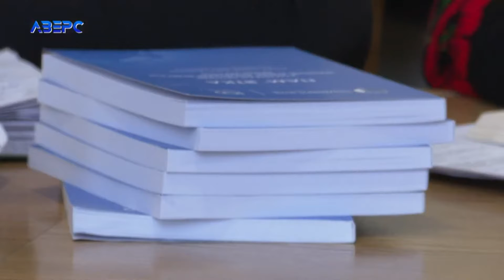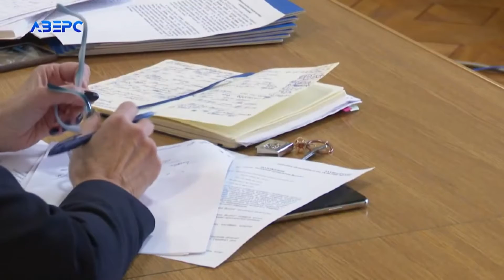На Волині вдови та матері загиблих бійців зустрілися з керівництвом області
У проекті обласного бюджету Волині на соціальні програми для атовців та родин загиблих передбачили 2,5 мільйона гривень. Сьогодні ж вдови та матері загиблих бійців зустрілися з керівництвом області аби озвучити низку пріоритетів, які вони пропонують включити до обласних програм, котрі стосуються їхньої пільгової категорії.